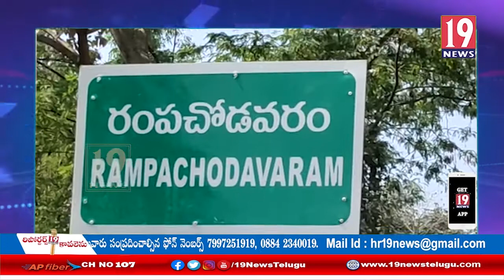రంపచోడవరం జూనియర్ కాలేజీలో మెగా జాబ్ మేళా -తూర్పు గోదావరి జిల్లా